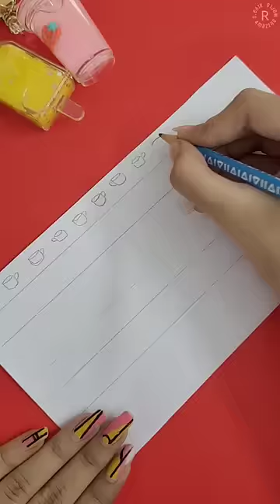Mini Vlog 63 - Making DIY Washi Tapes!😍💕 ✨️*UNIQUE*✨️ | Riya's Amazing World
Making DIY Washi Tapes!😍💕 ✨️*UNIQUE*✨️